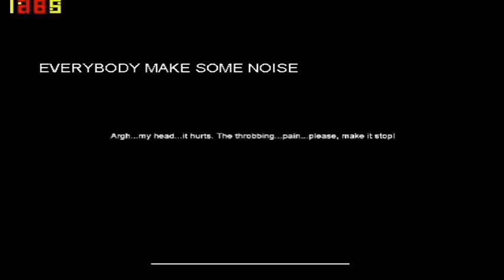7 idiot guys Play 7th Street - Part 1 (PINOY) FUNNY!!!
Hello ehto nanaman kme.. at napadpad sa territoryo ni slendy.. D: 7th street AHHHH

dont forget to subzzz